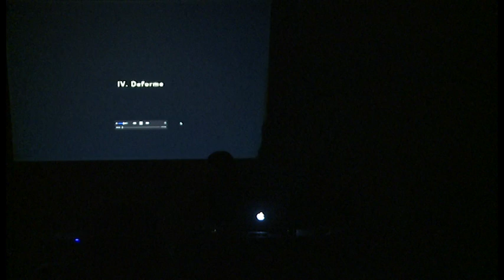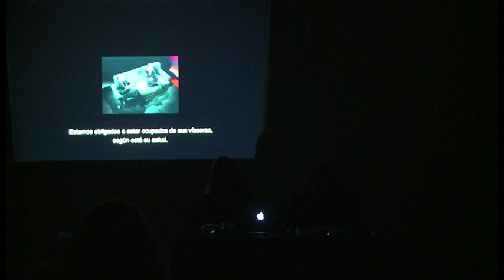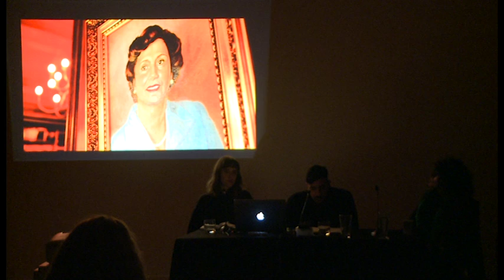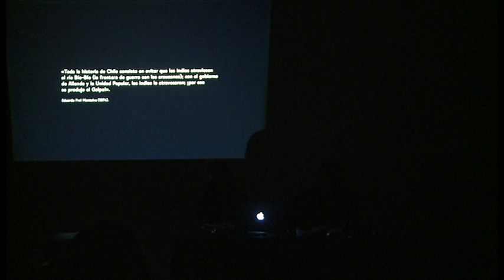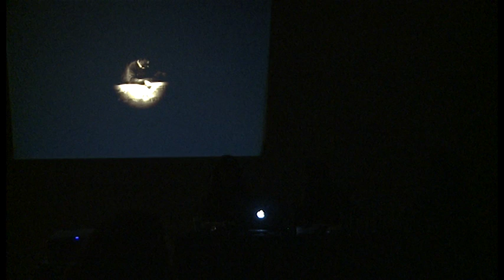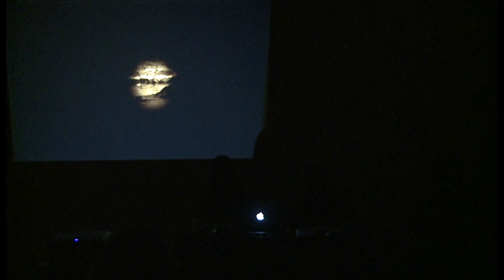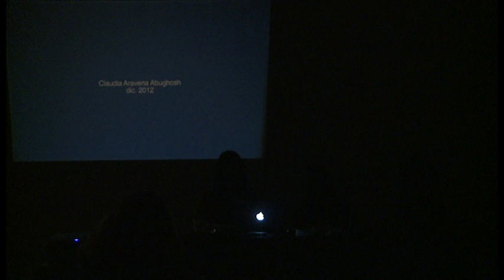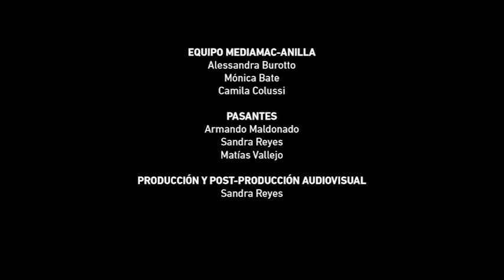Aproximaciones a la obra de Chris Marker / Creaciones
Mesa 2: Claudia Aravena, Sebastían Sampieri. Modera: Bárbara Oettinger.
10 de Agosto del 2019

Esta instancia surge a partir de la curiosidad que comparten las artistas Bárbara Oettinger y Camila Estrella, por la obra de Chris Marker, quien en su vasto uso del archivo, del texto, de la imagen fija y en movimiento y de la construcción de bandas sonoras, señala una poética que aparece muy cercana a los intereses de ambas por el lenguaje audiovisual. De esta manera se fue configurando como una investigación que se centra en la obra de Chris Marker y los modos de extender la creación en diversos formatos. Después aparecieron los vínculos de Marker con Chile, su colaboración con Joris Ivens en el documental A Valparaíso, su visita a comienzos de la Unidad Popular, su relación con Patricio Guzmán, la distribución de su primer largometraje y la ayuda para realizar y salvar La Batalla de Chile posteriormente.

mac.uchile.cl